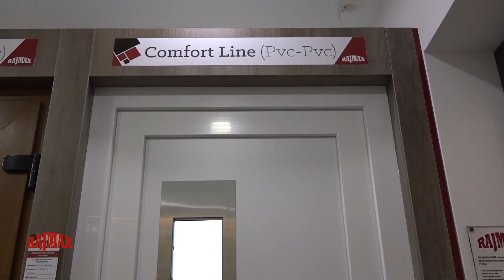Modeli vhodnih vrat Rajmax